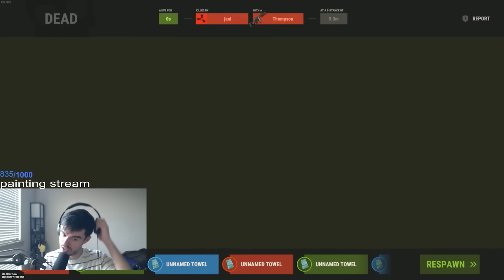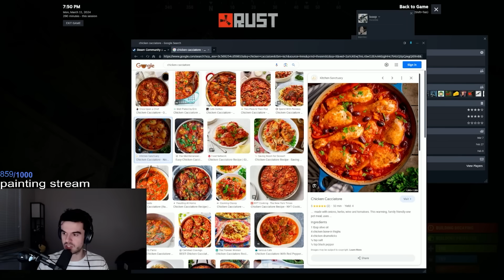WHAT WIPE DAY ON A 2X SERVER LOOKS LIKE